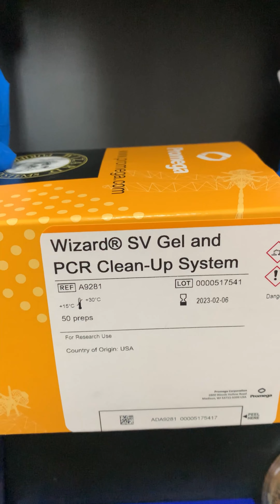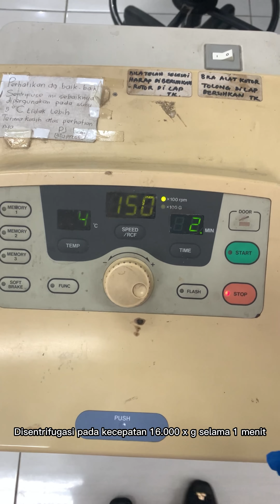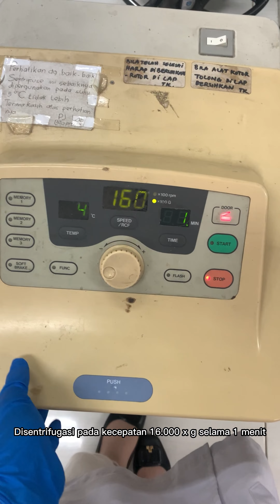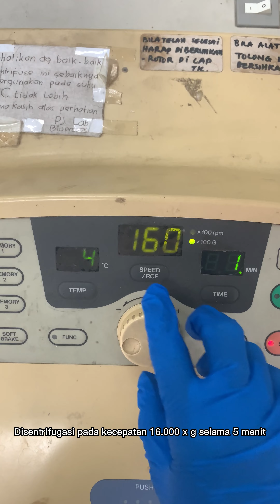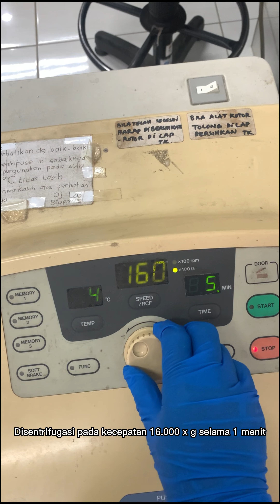Clean up DNA dari Gel atau PCR selesai hanya dalam15 Menit!!!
Pemurnian DNA bertujuan untuk menghilangkan kelebihan nukleotida dan primer. Promega Wizard® SV Gel and PCR Clean-Up System memurnikan fragmen DNA 100bp hingga 10kb dari gel agarosa atau dari PCR.
Sistem berbasis membran ini dapat mengikat hingga 40μg DNA, dan memungkinkan pemulihan fragmen DNA yang hasil isolasi atau PCR hanya dalam waktu 15 menit, tergantung pada jumlah sampel yang diproses.
DNA yang dimurnikan dapat digunakan untuk sequencing, cloning, labeling, dll.
Pada video kali ini, Labiotek Official memberikan video edukasi berupa unboxing kit Promega Wizard® SV Gel and PCR Clean-Up System dan metode penggunaannya. Semoga bermanfaat.